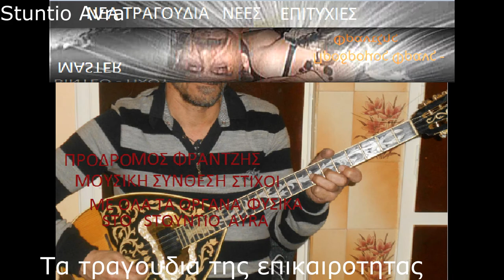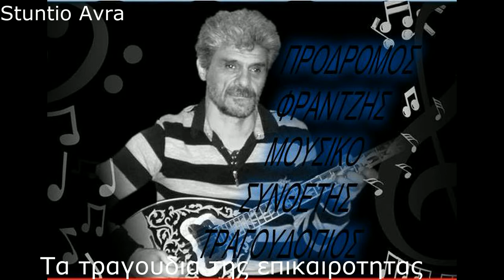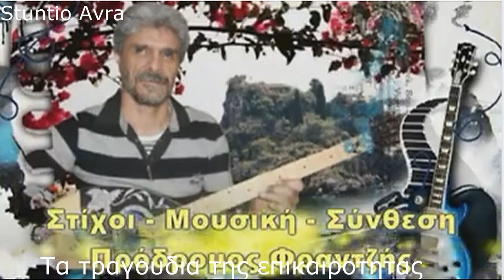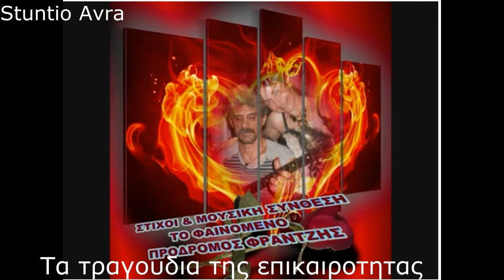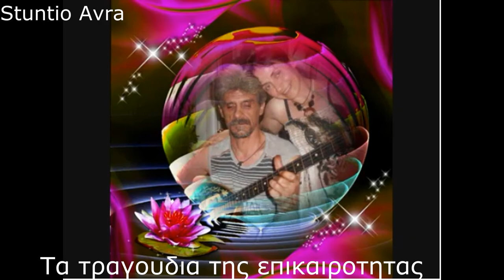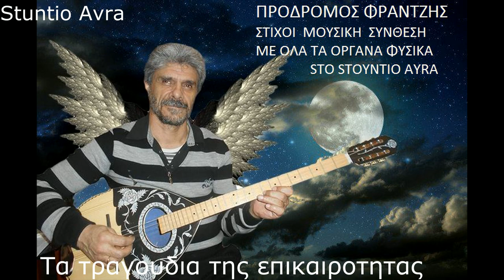Tα Τραγουδια της Eπικαιροτητας Προδρομος Φραντζης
Στιχοι-Μουσικη-Συνθεση
Με ολα τα οργανα φυσικα
Sto Stuntio Avra